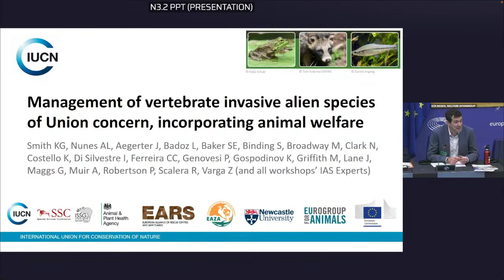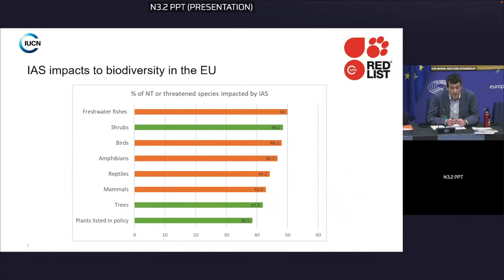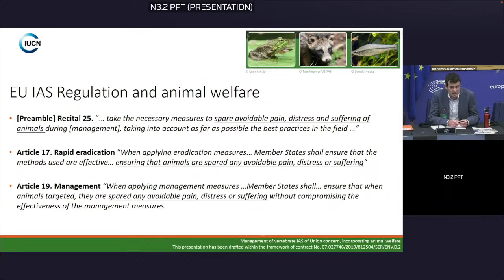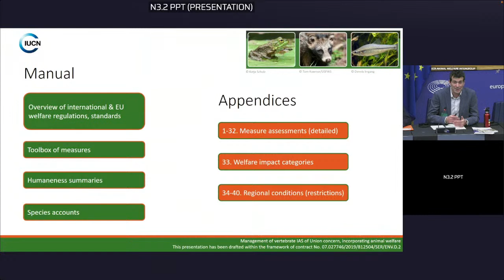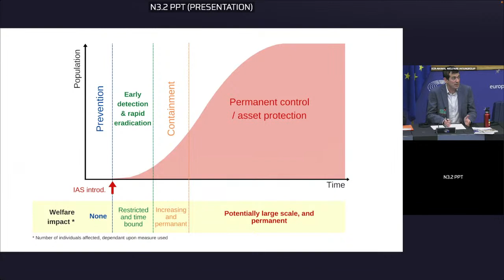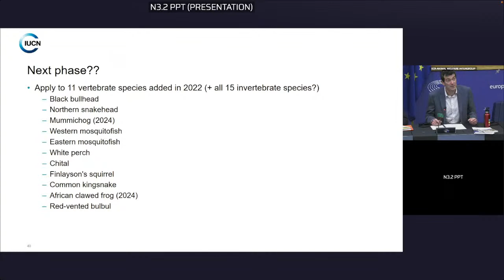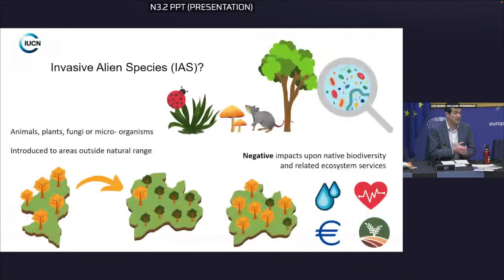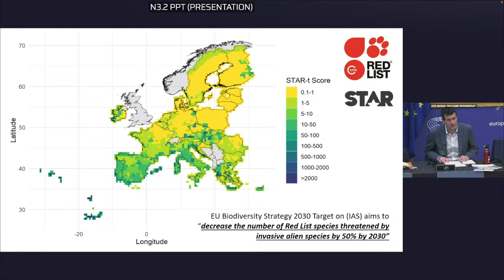Humane Management of Invasive Alien Species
During this Intergroup on Animal Welfare session, we discussed the humane management of Invasive Alien Species (IAS). While most wild animals must be protected, some introduced species are listed on the Union list of IAS because of the damage they cause on native biodiversity. Despite the need for management, these animals should not be seen as pests or second class animals. They are sentient beings whose welfare and well-being must be considered.